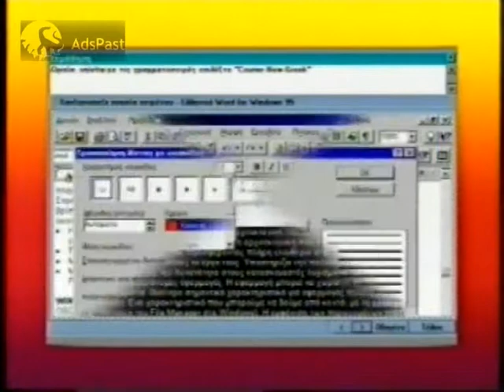1996 Περιοδικό RAM